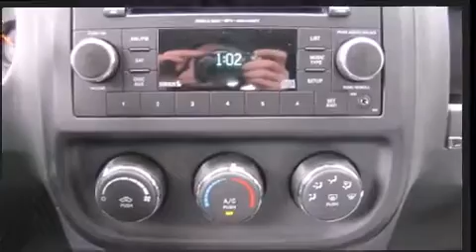2012 Jeep Compass Sport For Sale in Saco, ME 04072 Portsmouth NH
If you are looking for real value on a great new car, Southern Maine Motors invites you to come in and test drive this fine automobile.
Southern Maine Motors
824 Route One
Portland ME Portsmouth NH ME, 04072

Stop in today and check out our great selection of new and pre-owned vehicles! We look forward to serving you!
Service Hours: 7:30am-5:00pm Mon-Fri Soon to be open on Sat. Closed Sun
Sales/Finance: 8:00am-7:00pm Mon-Thur 8:00am-6:00pm Fri-Sat. Closed Sun

Southern Maine Motors   Chrysler Dodge Jeep
824 Portland Rd
in Saco, ME 04072

Take command of the road in the 2012 Jeep Compass. Under the hood you'll find a 4 cylinder engine with more than 170 horsepower, providing a smooth and predictable driving experience. Four wheel drive allows you to go places you've only imagined. Top features include air conditioning, a tachometer, front fog lights, power windows, cruise control, a roof rack, rear wipers, and remote keyless entry. Jeep ensures the safety and security of its passengers with equipment such as: dual front impact airbags with occupant sensing airbag, head curtain airbags, traction control, brake assist, anti-whiplash front head restraints, ignition disabling, and 4 wheel disc brakes with ABS. For added security, dynamic Stability Control supplements the drivetrain. Our knowledgeable sales staff is available to answer any questions that you might have. They'll work with you to find the right vehicle at a price you can afford. Come on in and take a test drive!